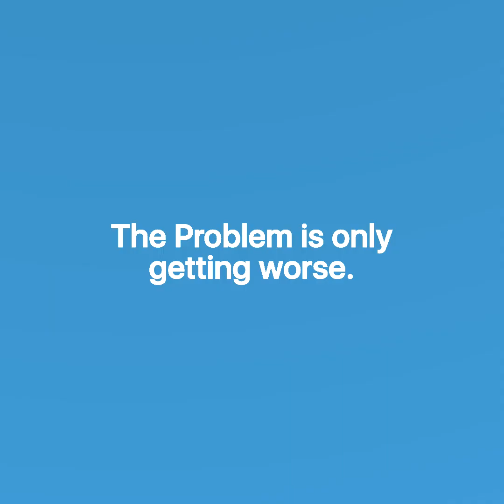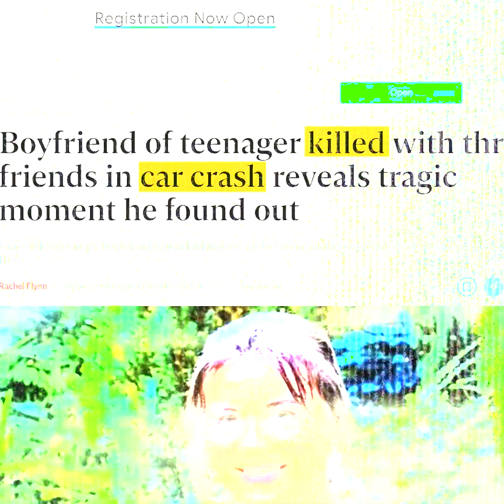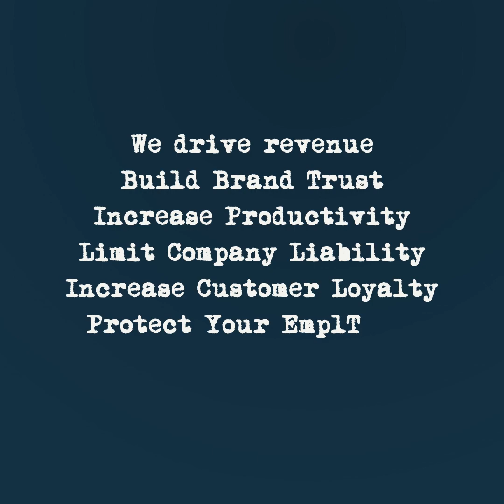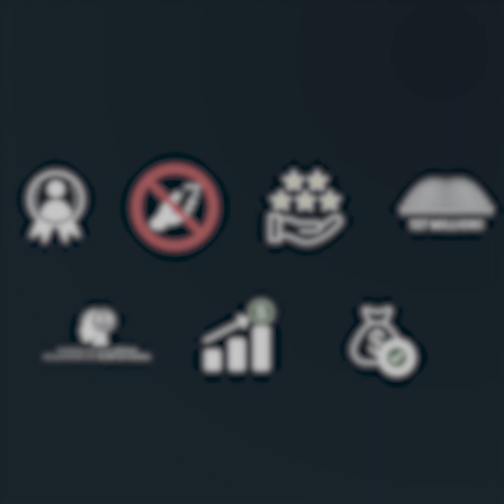Johnson & Johnson Review – Distracted Driving Assessment – Current Grade F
Johnson & Johnson Reviews - Distracted driving is the #1 cause of employee’s deaths in the nation.